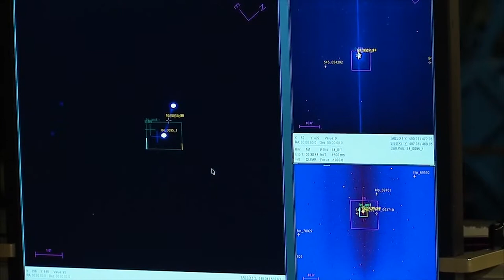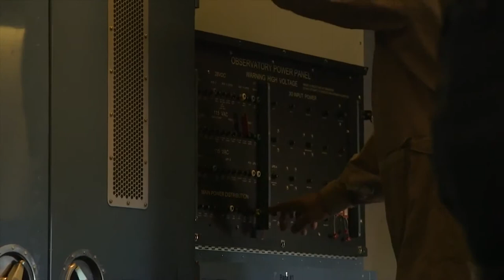El Mapa Digital - Sofía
SOFIA es un proyecto increíblemente ambicioso, incluso para la NASA. Se trata nada menos que de un impresionante y tecnológicamente avanzado observatorio, montado en un enorme avión. Mirar el cielo desde el cielo.